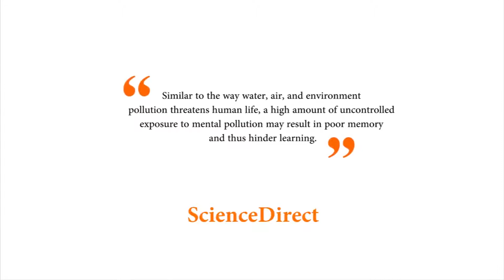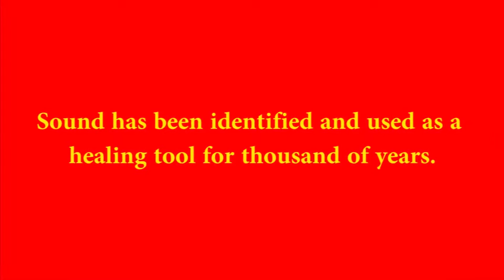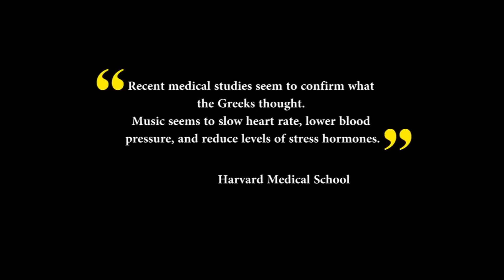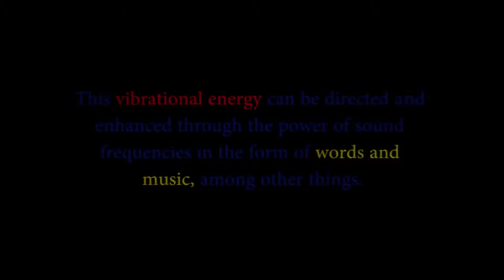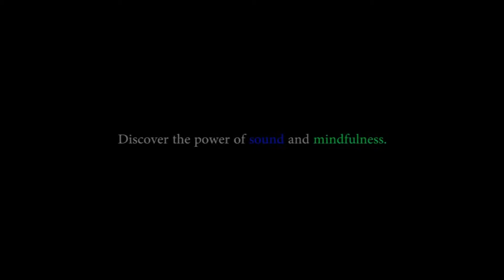Sound and psychology Chapter 1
A study on how sound and music affects creativity and imagination. Sound is one of the biggest stressors to effect our minds. Every sound effects our minds directly and shapes the way we think.

While noise brings our energy down instantly, sound, when used as a healing instrument, creates a space that relaxes the mind and incites rejuvenation and fresh energy.